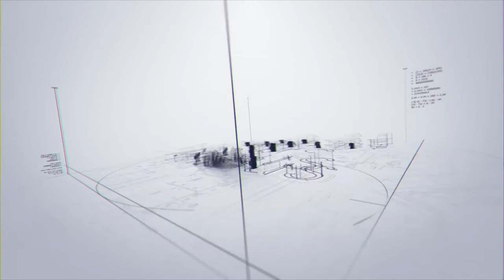PANAVISUAL - MIBUS CARRIL INVERTIDO